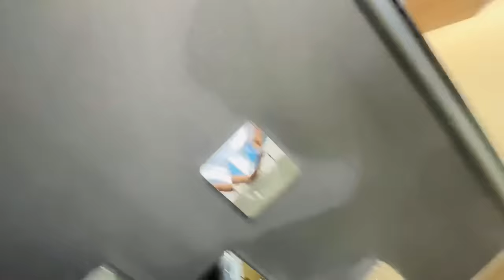My New House Ka Luxurious Kitchen & Washroom With Bathtub | Bindass Kavya House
Aisa Luxurious Kitchen me Khana banane ka kiska man nahi karega
and main to din bhar washroom me hi rahu